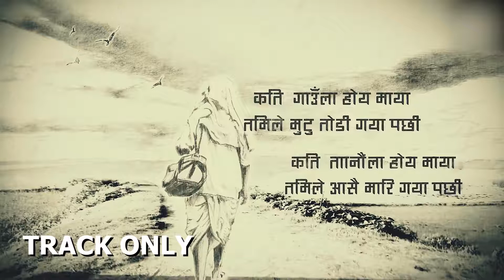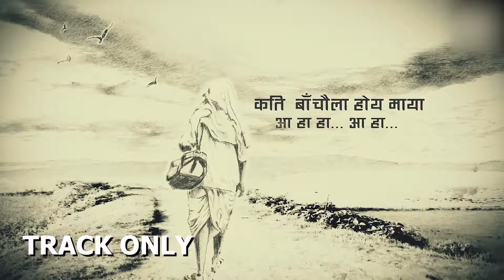GANJA KO SAHARA _ MUSIC TRACK _ KARAOKE _ Bikyy Karki | Music [Alex M]